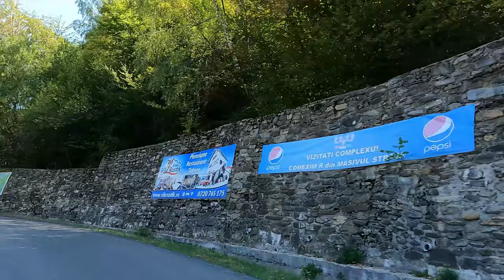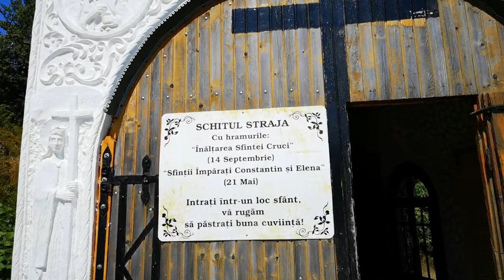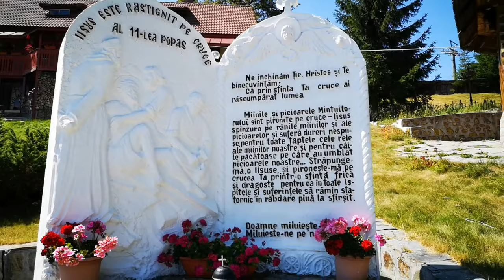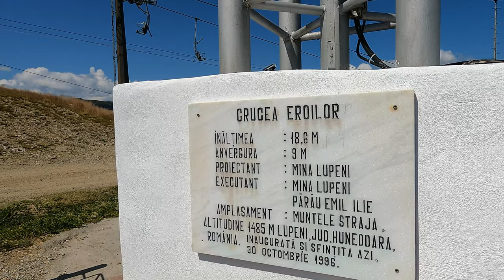Drumul până la Schitul Straja și Crucea Eroilor de pe muntele Straja - Tunelul celor 365 de sfinți